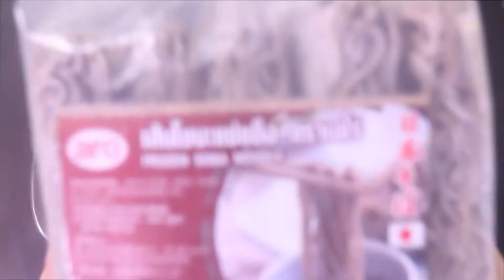โซบะร้อนหน้าเนื้อชาบู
ติดตามวิธีการทำอาหาร เมนูต่างๆอีกมายมากได้ที่

พบกับ สาระความรู้ และความบันเทิง ได้ที่
Facebook แม็คโคร คู่คิดธุรกิจคุณ

พบสินค้าราคาพิเศษ และโปรโมชั่นดีๆเฉพาะคุณได้ที่